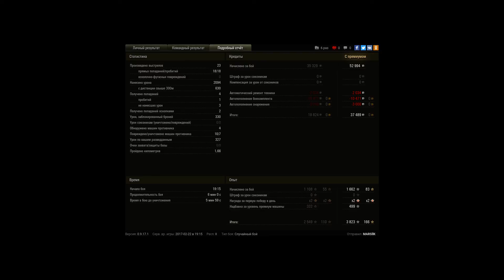Pz.Kpfw. IV Schmalturm - Основной калибр; Воин; Б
Игрок: MARSllK
Pz.Kpfw. IV Schmalturm - Основной калибр; Воин; Братья по оружию; Мастер